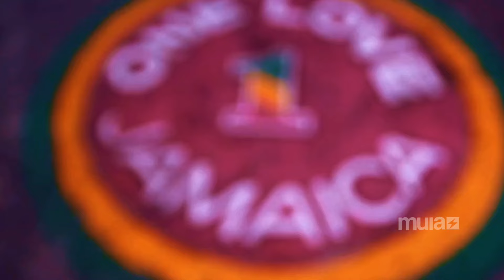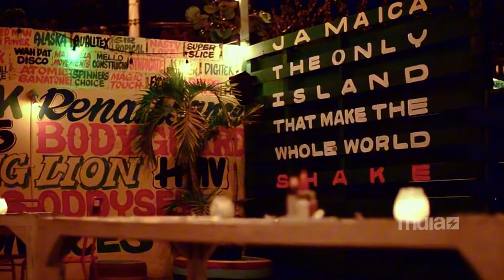Jamaica Me Crazy | S4, EP12 | Baddies Caribbean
Queen Dior & Kayliyahs bond strengthens after taking on half of the house.

⚡️Follow Our Tea Page, @mulanetworkteapage !

If there is a copyright issue, or If I used a sond of yours and you would like me to take it down, please feel free to reach out to me through my tiktok, discord server, or roblox profile and we can talk it out. I appreciate it.